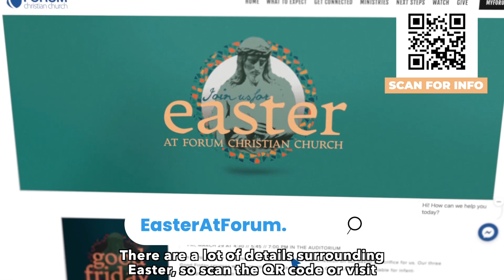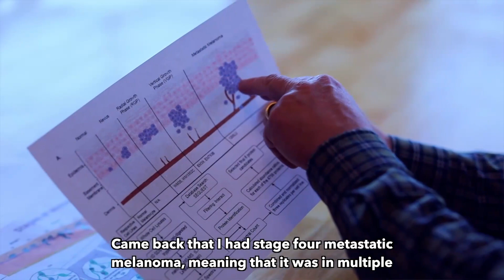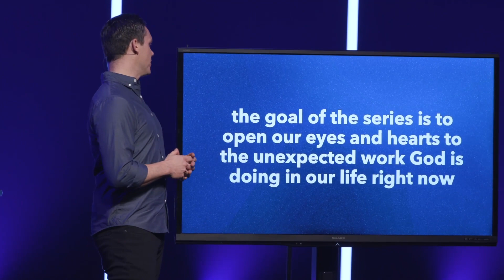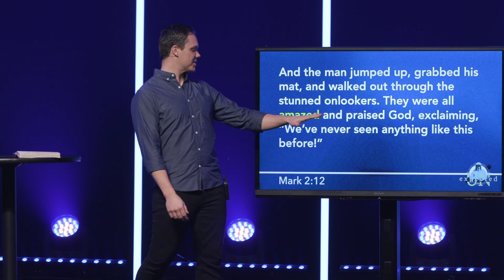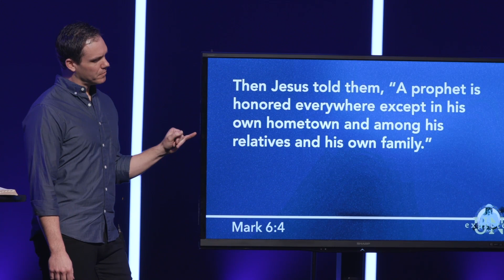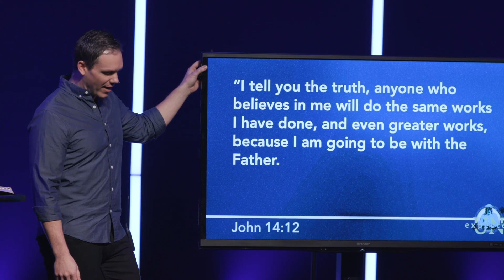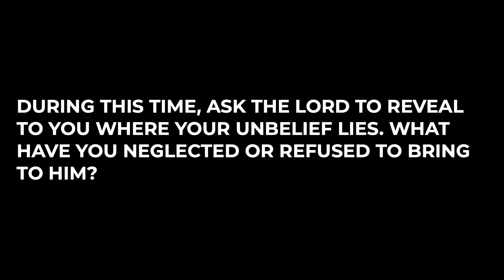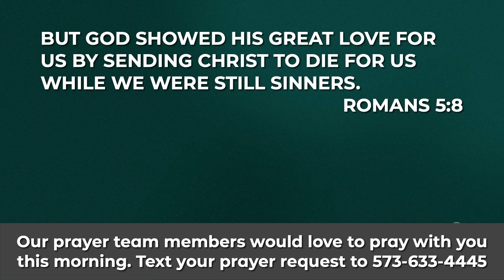#2 - The Amazingly Unexpected Life / March 17, 2024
This message shows us how Jesus amazed people by what He did and said, and invites us to consider strengthening our faith in God to expect the unexpected in our lives today.